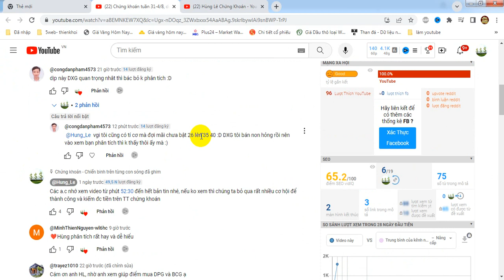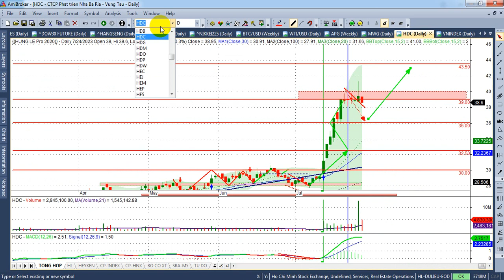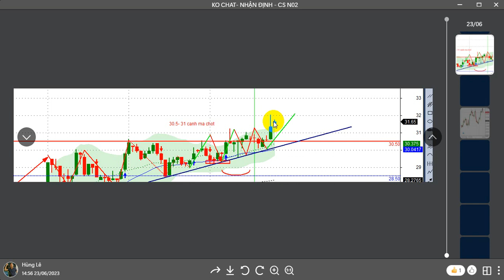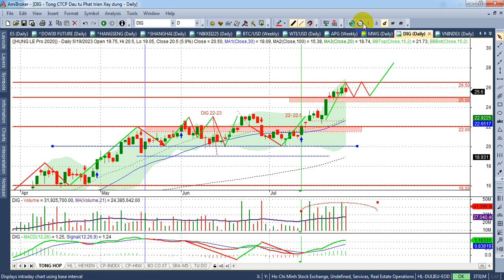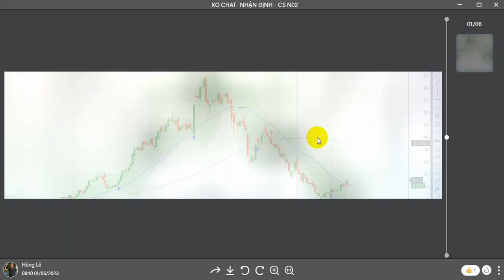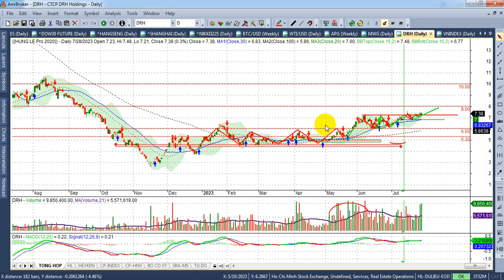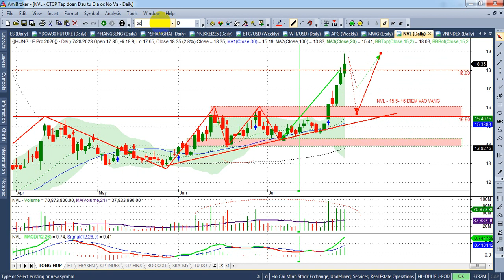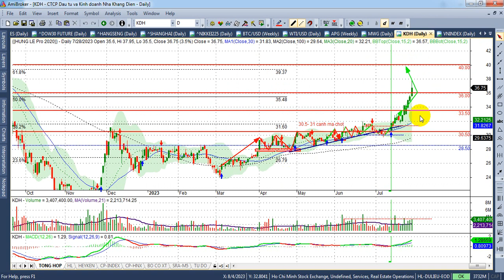Bất động sản dân cư kdh, nvl, nlg, nha...góc nhìn cuối năm - VIDEO187+ | Hunglechungkhoan